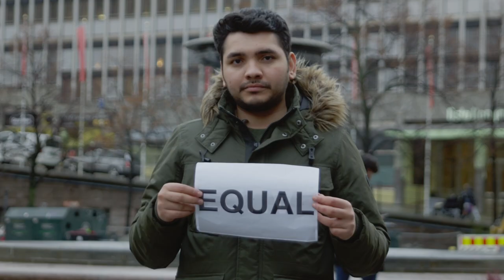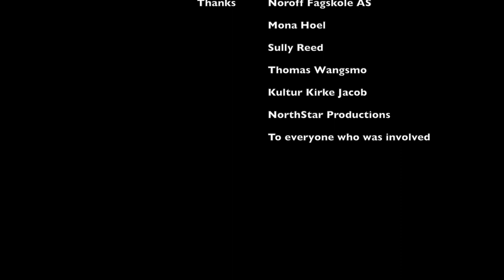Menneske, Marthe Valle. Human. مارثا فالا, إنسان.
مارثا فالا مغنية نرويجية تعمل كممرضة و محاضرة. لقد كتبت مارثا أغنية إنسان فور عودتها من مخيمات اللاجئين في اليونان إثر تأثرها الشديد مما شاهدته من أوضاع مزرية يعيشها اللاجئين هناك حين عملت كمتطوعة لمساعدتهم. المخرج حسن قصاص لاجئ سوري مقيم في النرويج و هو يدرس الإنتاج السينمائي في مدرسة نوروف, من المهتمين بقضية اللجوء حيث يعمل كمترجم أيضا.أعجب جدا بكلماتها المعبرة عن حال الكثير من اللاجئين, و أراد إيصال رسالتها للعالم عبر هذا الفيلم الغنائي. و القول بأننا كلنا بشر و نستحق حياة كريمة تضمن لنا حقوق متساوية بغض النظر عن العرق أو اللون أو المعتقد